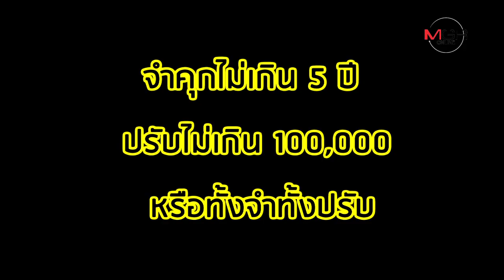‘นวย’ คนดีไม่มีอยู่จริง แต่งเรื่องโกหกบนโซเชียลจะโดนอะไร?